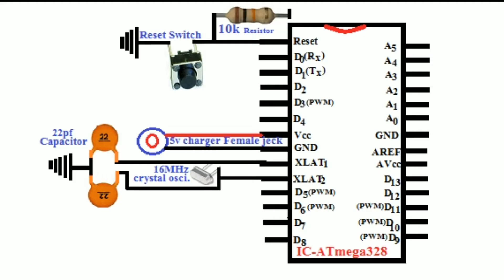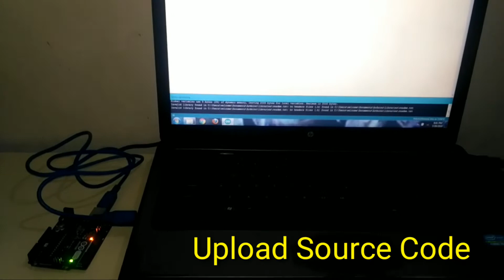How to make Own Arduino UNO Board at Home/make Arduino circuit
Description-
Use Components-
Arduino UNO
1-IC-ATmega328p
2-Switch
3-16MHz crystal oscillator
4- Two - 22pf Capacitor
5-10k ohm Resistance
6-IC-7805
7-5volt charger
8-GCB Board

"make own Arduino UNO Board"